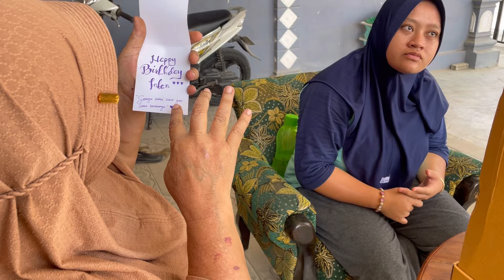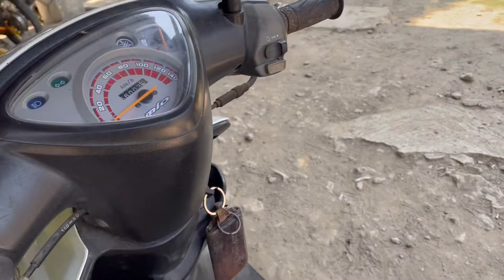UNBOKSING REJEKI HARI INI‼️sriwikutil jadi kurir kebaikan suwun mbk kiki dan mbk feni❤️